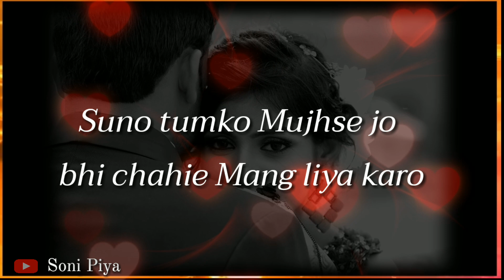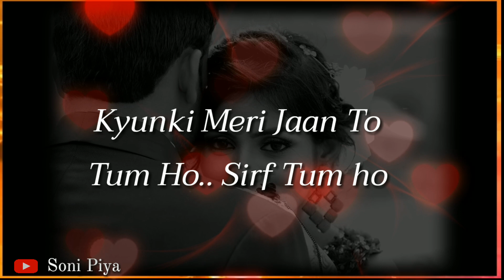❤️Apke Jaan Ke Liye Most Romantic Love Lines ❤️| Love Status for Partner ❤️